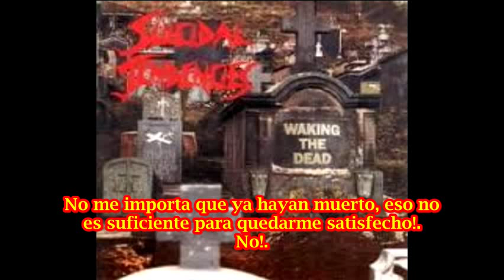Suicidal Tendencies Waking The Dead (subtitulado español)